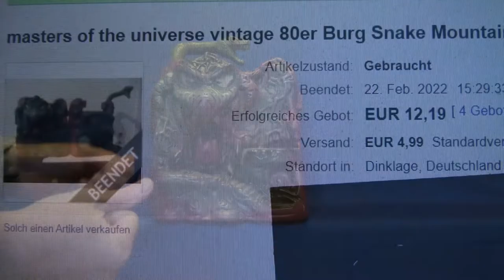Snake Mountain Vintage / ebay / unvollständig / schrott?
die post war da !